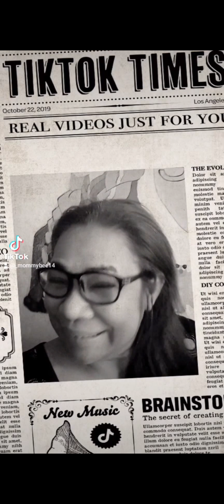Tiktok ni Mommy Bee Compilation#goodvibes